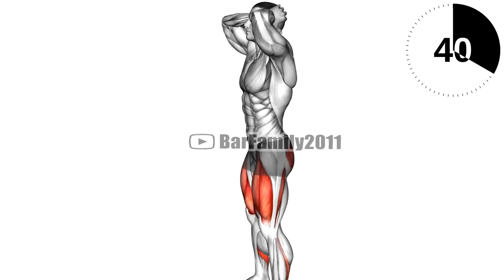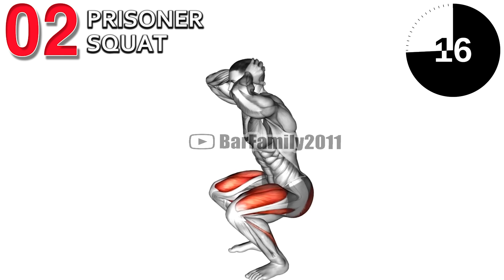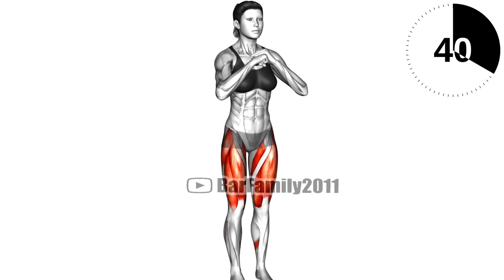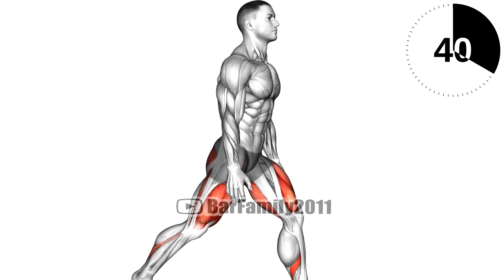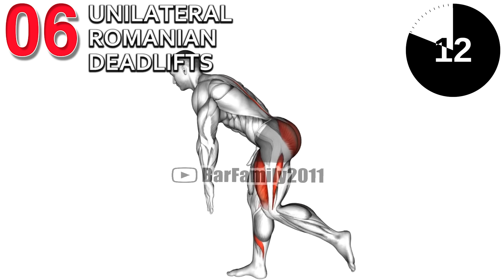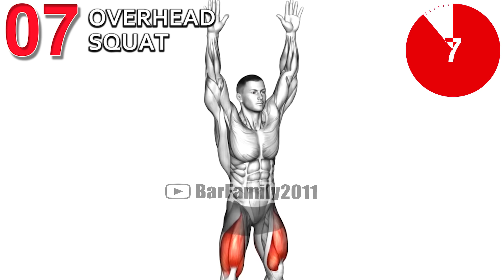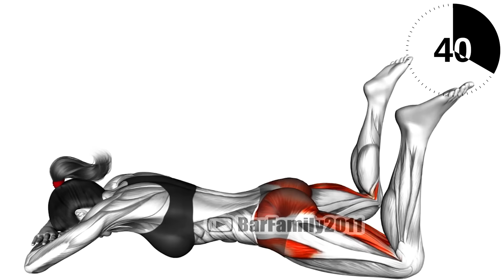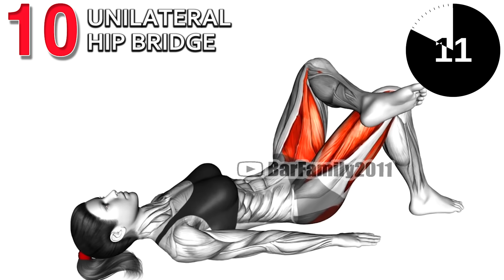Leg Training Exercises (Strengthen Your Legs)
Your legs are made up of some of your largest muscles! support you during most activities you do each day. When you train your legs, you should aim to include exercises that strengthen the glutes, hamstrings, calves and quadriceps. leg workout (at home with dumbbells, leg workout at home for men, leg exercises at home no equipment, leg workouts at home with weights, brutal leg workout at home, leg workout with dumbbells, woman leg workout at home, recovery leg exercises:

0:00 cossack squat
0:46 prisoner squat
1:44 side squats
2:30 curtsy lunge
3:28 Split Squats
4:13 unilateral romanian deadlifts
5:11 Overhead Squat
5:56 Pulse Squat
6:53 prone frog kicks
7:40 unilateral hip bridge

What is the best leg workout at home?
Can you build leg muscle without weights?
Can you build legs at home?
How can I ripped my legs at home fast?